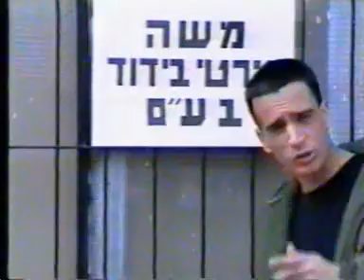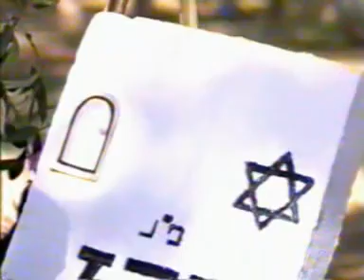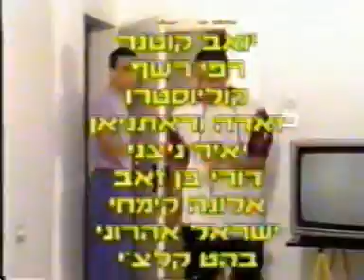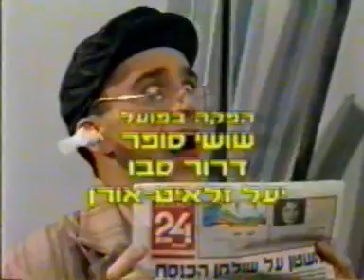העולם הערב - קלטת האוסף השנייה